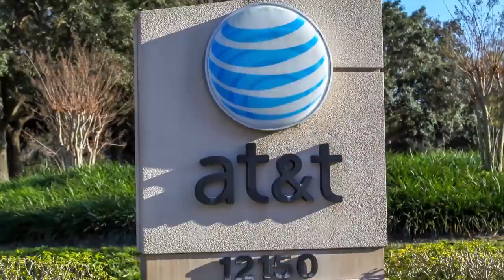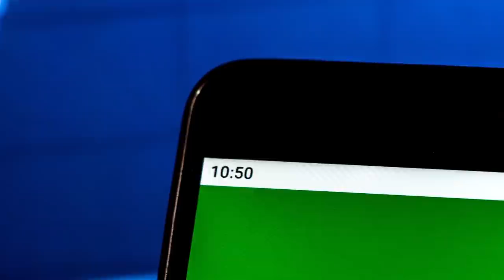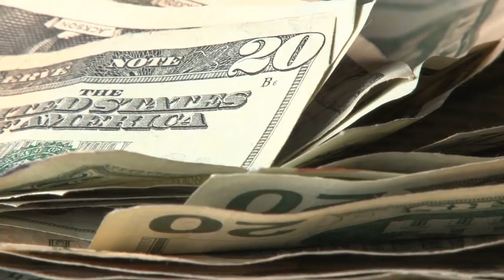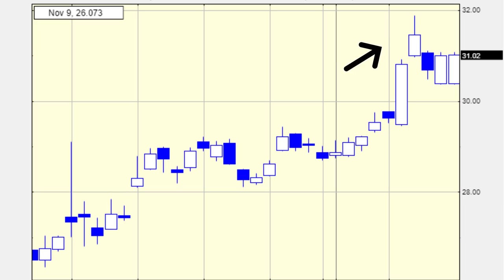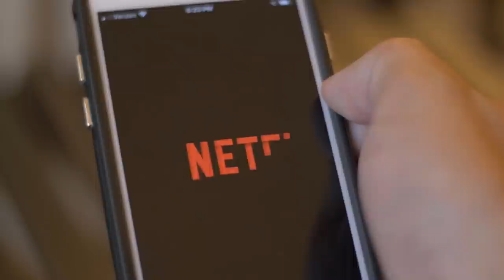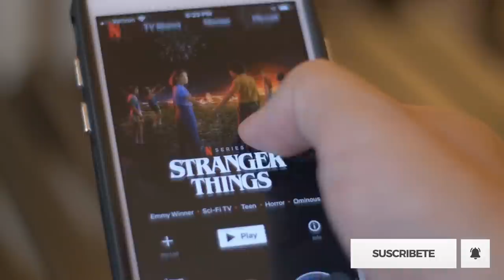☎️AT&T [ T stock ] VENDE su Negocio en DIRECTV 👉🏼 Crisis de la TELEVISIÓN por CABLE y de AT&T💥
▼ABRIR▼ La compañía de TELECOMUNICACIONES y de Entretenimiento AT&T esta por vender su Negocio en DIRECTV, uno de los peores negocios de la historia.  AT&T esta enfrentando grandes desafíos y esta intentando redireccionar su estrategia con el fin de sacar partido a los cambios en los hábitos del consumidor, y eso pasa por vender el negocio de TELEVISION X CABLE.  ANALISIS.

VÍDEOS SUGERIDOS
10 Consejos de TRADING y de Inversión del CREADOR del DOW JONES y del ANÁLISIS TÉCNICO (Teoria Dow)